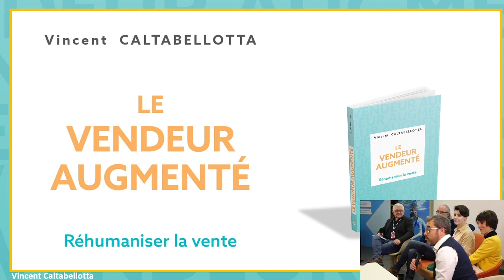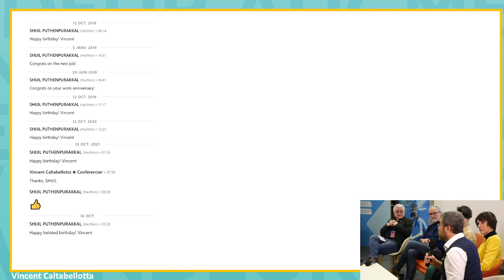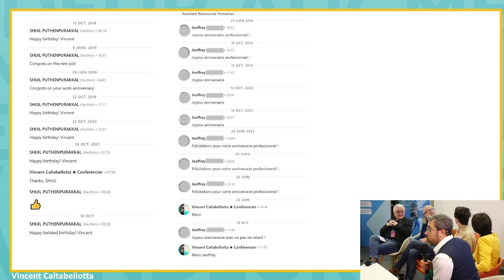Développer son Marketing de Soi pour (se) Vendre - SocialSellingForum Nantes - 08/12/23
4ème table-ronde de la journée sur le développement du markeing de soi pour mieux influencer et (se) vendre à l'heure de ChatGPT !
Introduction par Vincent Caltabellotta sur la réhumanisation de la Vente
MC de la table-ronde : Jean-Christian Rivet

Enregistrement "amateur" réalisé lors du 103ème socialsellingforum organisé à l'ISME de Nantes, 100% EnChairEtEnOs, mais avec captation de 6 keynotes et de 4 tables-rondes à retrouver dans la playlist "Pays de la Loire"